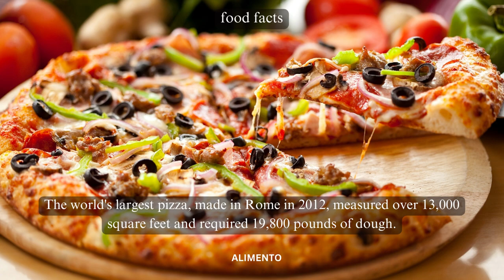💥🤯 The World's Largest Pizza Food Facts Part 32 | Alimento | Feast Your Eyes on World of Pizza! 💢⁉️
In Part 32 of our Food Facts series, get ready for a slice of excitement as we explore the world's largest pizza, a monumental culinary achievement that stretches beyond the imagination. Join us as we uncover the jaw-dropping history, astonishing preparation, and cultural significance of this epic creation. From its colossal size to its place in the hearts of pizza enthusiasts worldwide, this episode promises to take you on an awe-inspiring journey into the world of gigantic pizza! 🍽️🌿

🎥 This episode will guide you through the incredible journey of creating the world's largest pizza, showcasing the teamwork, dedication, and passion behind this massive endeavor. As we explore the cultural nuances of global pizza appreciation, you'll gain insights into how this record-breaking pizza has become a symbol of unity, creativity, and a shared love for this beloved dish. 🌍🍴

🍃 Experience the sheer size and mouthwatering toppings of the world's largest pizza. Whether you're a pizza aficionado or simply love witnessing extraordinary feats, each slice tells a story of culinary innovation and the power of human collaboration. Get ready to feast your eyes on a pizza that's larger than life and a testament to the universal joy of great food. 🍕🌍

Subscribe to Alimento and hit the notification bell to stay updated on our upcoming episodes, where we continue to uncover the rich tapestry of flavors, sizes, and records that define various cuisines. From colossal creations to bite-sized delights, our channel is your passport to savoring the diverse tastes that make up the culinary world. 🍴🌍

pizza,largest pizza in the world,best pizza,weird history food pizza,world’s largest pizza,pizza facts,domino's pizza,history of little caesar's pizza,timeline of little caesar's pizza,interesting facts about pizza,pizza tower,ordering entire menu of pizza hut,largest pizza,biggest pizza,pizza history,story of dominos pizza,rise and fall of little caesar's pizza,pizza challenge,history of dominos pizza,pizza tower memes,pizza tower animation